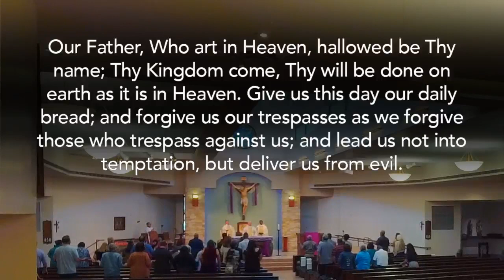Mass of Thanksgiving for Denice and Charlie Morales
Services for the 50th wedding anniversary of Denice and Charlie Morales celebrated at Resurrection Church in Tempe, Arizona.